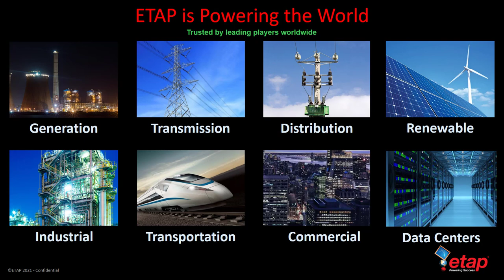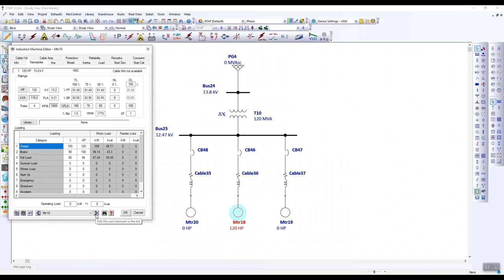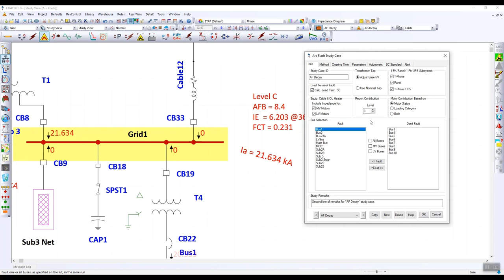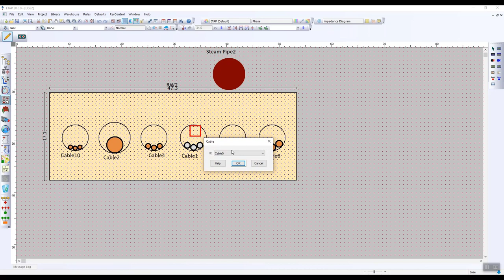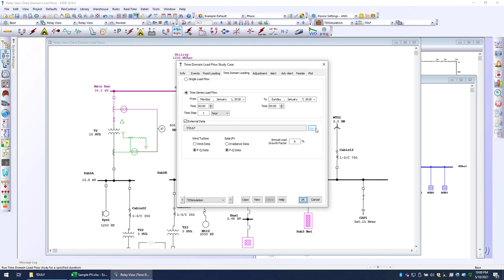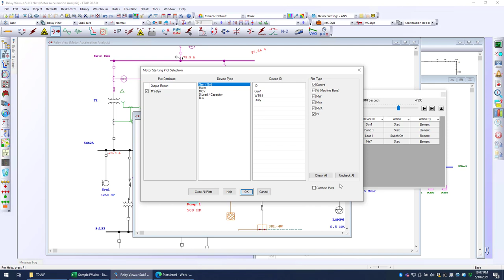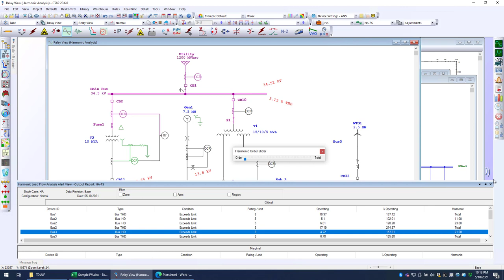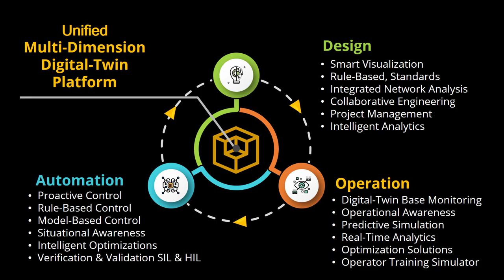ETAP Design Solutions - A One-Stop Solution to Manage Electrical Digital Twin Models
- ETAP offers a one-stop solution with intelligent interface views and core capabilities to create, configure, customize, and manage the digital twin model of your electrical power system.

This webinar discusses the importance of an integrated, unified platform for comprehensive, collaborative and simultaneous engineering analysis. We will demonstrate how ETAP allows for maximum  efficiency & reliability designing your power system:

  * Load Flow & Short Circuit
  * Protection & Selectivity
  * AC, DC, HV Arc Flash
  * Cable Systems and Sizing
  * U/G Raceway
  * Ground Grid
  * Study Analyzers
  * Motor Starting
  * Power Quality

We will also showcase solutions for solving complex analysis with ease & accuracy:

  * Time Series Load Flow
  * Contingency
  * Reliability
  * Railway Traction
  * Transient Stability
  * ElectroMagnetic Transient and CoSIM